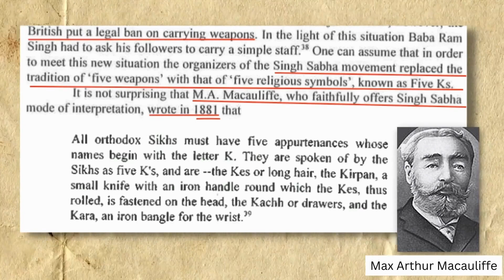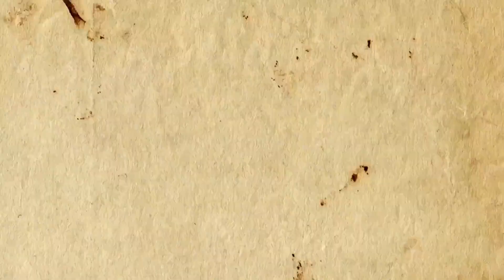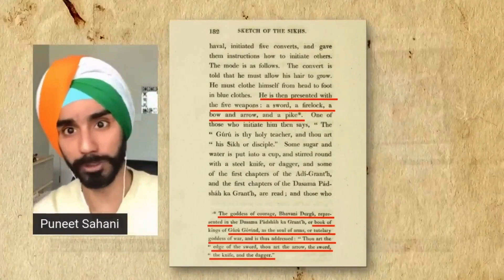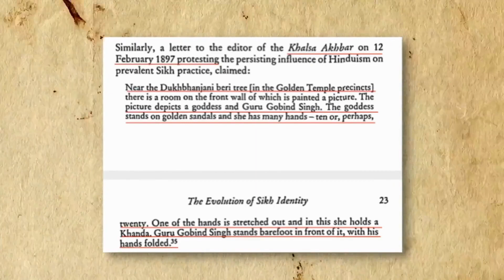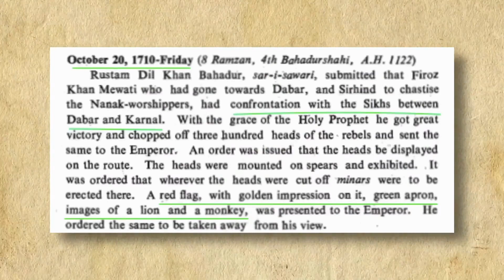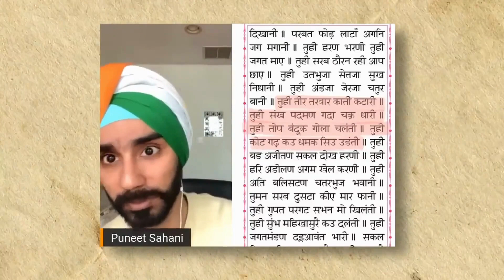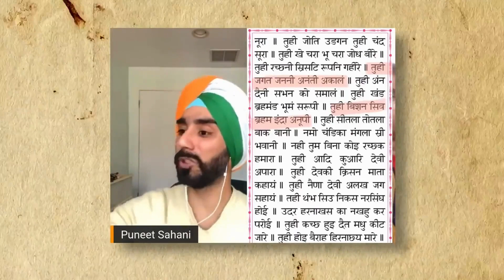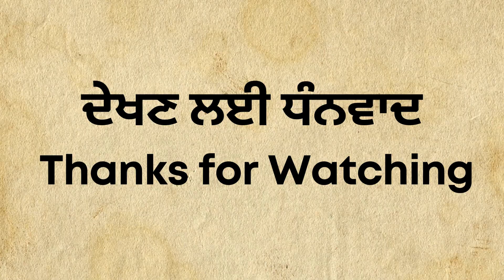The 5 K (Panj Kakkar) are British fraud | Know full History | Puneet Sahani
This may be the MOST IMP talk I’ve given to date. Has the power to unravel the SGPC — the root of all Hindu-Sikh discord. It's gone Punjab may experience a renaissance!

Please watch it carefully & spread it as far as possible.

00:00 Max Arthur Macauliffe divided Sikhs & Hindus
02:10 John Malcolm wrote Sketch of the Sikhs
02:54 Goddess Bhawani gave Kanda to Guru Gobind Singh Ji
03:54 Vaishnavism and Shaktism
04:53 Original Sikh Flag with Goddess on it
06:30 Ugardanti in Dasham Granth
10:36 SGPC has made Sikhi a second-hand copy of Islam

Harjot Oberoi
W. H. McLeod

Watch my talks & wait for my book.